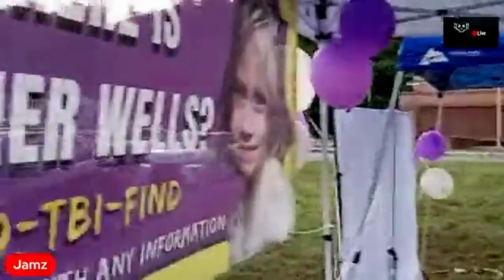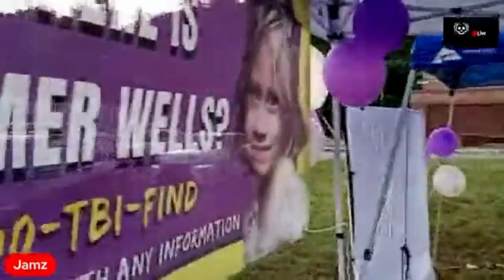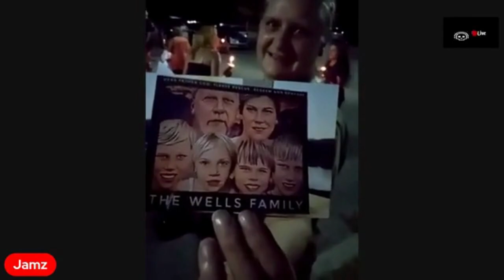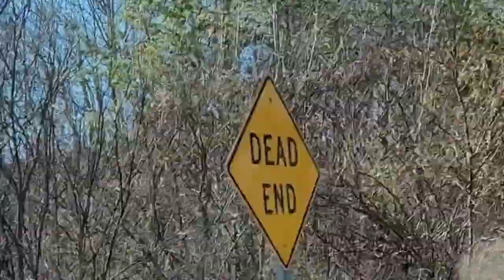Interview Only, No Commentary - Fred Hill June 17, 2022 PART TWO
Ziggy
Shelbyville IN 46176